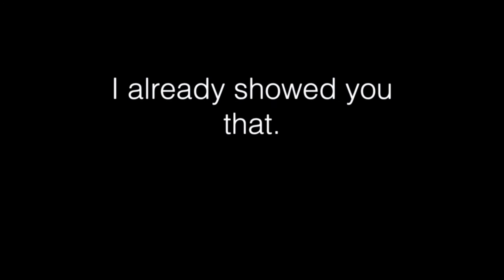THIS IS MY FIRST VIDEO OMG HOPE PEOPLE LIKE IT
Hi, my name is Missy. I am quite excited to begin posting YouTube videos regularly. I hope people like them, though I'm prepared for both negative and positive feedback.
Sincerely,
Miss Smarty Pants